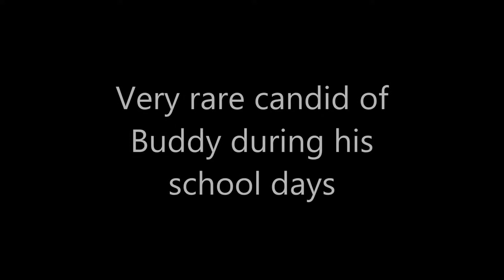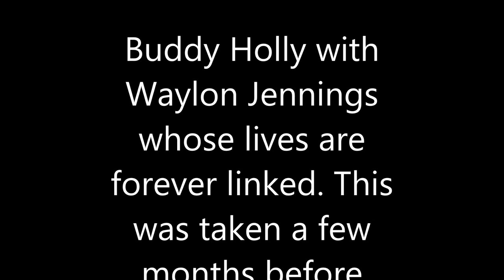Photo montage, with backstory, of Buddy Holly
Jeff Schrembs, of posts this photo montage of the legendary Buddy Holly. This short video contains some rare photographs. Enjoy.

My favorite songs, I can't choose just one, is; True Love Ways (and the arrangement was/is beautiful and stands the test of time) then Maybe Baby (for its toe tapping rifts).